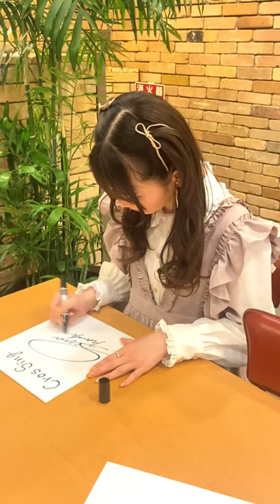Twitterにてキャンペーン開催中✨🖋 諏訪ななか すわわ 変態王子と笑わない猫。